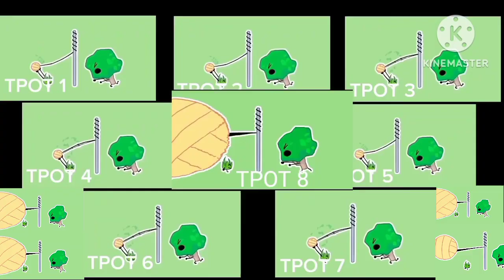12 Tpot Intros